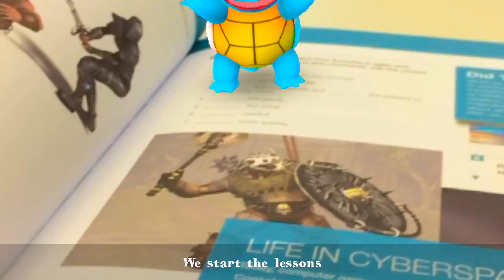Winchester 2016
EF Language Travel - Winchester 2016 by Federica e Nickolas